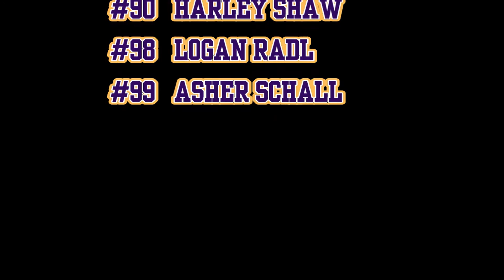Game #6 2019 DeForest 4th Grade Football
DeForest vs South Side Raiders (Madison)
October 5, 2019 @ DeForest